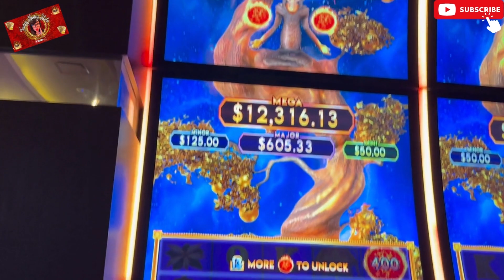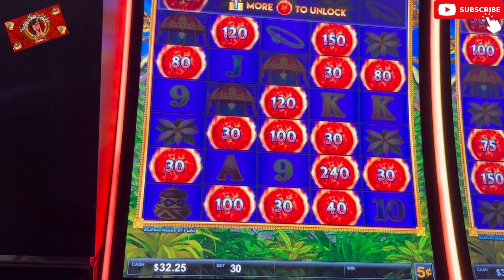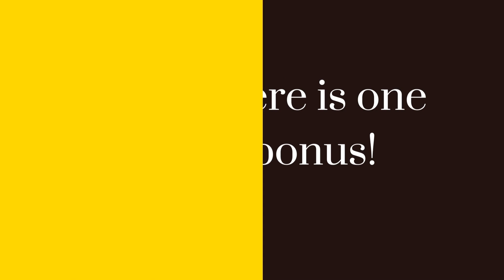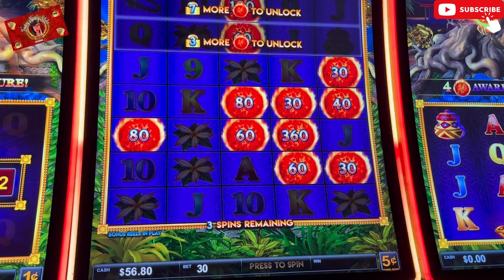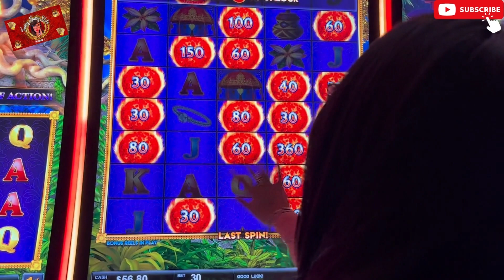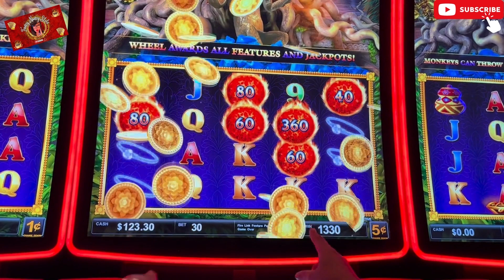New Game Ultimate Fire Link Explosion, Fancy Nancy Slots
Hello friends of the slot community. Please join us for this new and fun Ultimate Fire Link Explosion! Thank you for helping our small channel grow, we can't say thank you enough.
@RyanRichardSlots @spinningandwinningslotswit5241 @GRACYLUCKSLOTS @TrendyTroylynSlots @manvsslots @TLSlots @RoseS Slots @CasinoLadySlots @Trishthedishslots @gamblebeeslotsnmore8576 @DebbieLovesSlots @EpicAdventureCouple @IntheKitchenwithKaren @donathedivaslots @fortunatequeenchannel @CasinoslotsJJ @SmokinJoesPitBBQ @PowerCoupleSlots @tlcslots @Touffy11Slots @DaBossSlots @DGProduction777 @goldelfslots @CasinoChronicles-Tina @NaturalWonders1710 @TheShamusOfSlots @kenoladyadventures @jerikoslots9665 @GamblinGranny @SlotSavvyPK @CLSlots6 @cllowboyking5152 @TheLaughingLion @OKslotsoffun @YoshiSlots @crowslots @slotsacrossamerica @SHORTSTACKSLOTS @sassaslots @RideFreeGamer @spinandwinslots @ReelTwinningSlots @ShellysYorkiesandSlots @ryderissaluckyadventures1868 @majorjackpotslots9524